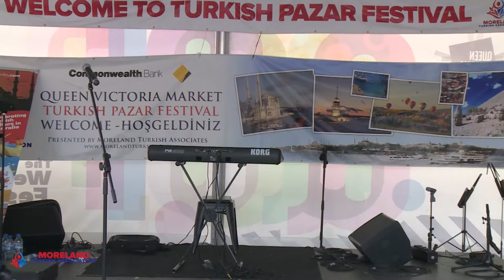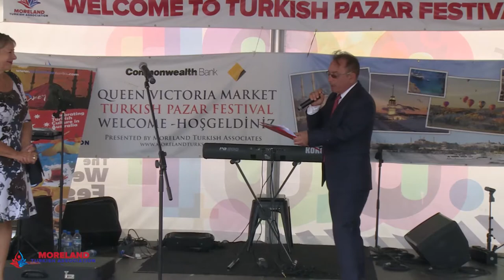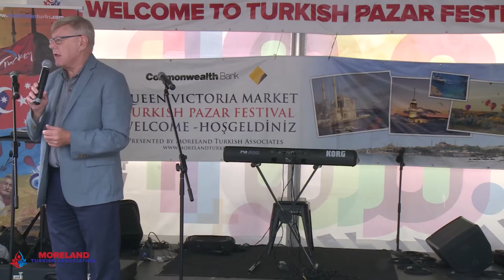Turkish Pazar Festival 2018 - Speeches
Commonwealth Bank Turkish Pazar Festival 2018
Queen Victoria Market
Presented by Moreland Turkish Association
Filmed and edited by Crystal Films